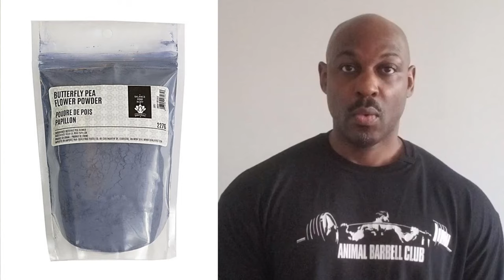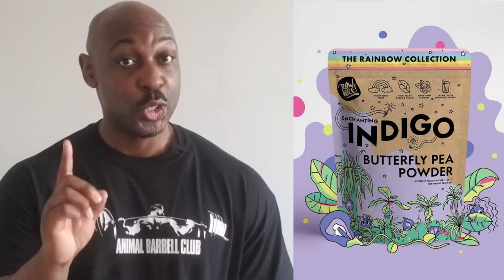What Are Butterfly Pea Flowers?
Maybe you've seen the butterfly pea flower before, but have you ever eaten it? Well, today let's dive into the world of this interesting plant and see what all the talk is about. Happy learning!

Timecodes:
00:00 - Intro
00:33 - What is it?
1:01 - Interesting Facts about the Flowers
1:32 - How are the Flowers Used?
2:16 - Butterfly Pea Flowers in the News!
2:37 - Butterfly Pea Flower Nutrition Facts
3:32 - Butterfly Pea Flower Health Benefits

- What is Blue Butterfly Pea (Clitoria Ternatea)?

- What Is Butterfly Pea Flower, and Does It Aid Weight Loss?

- How to Grow and Care For Butterfly Pea Plant

- Butterfly Pea Flower Is an Antioxidant-Rich Ingredient That Offers Benefits Way Beyond Turning Your Drink Blue

- Blue tea: 6 health benefits of the butterfly pea flower beverage

- 10 Wonderful Health Benefits of Drinking Butterfly Pea Flower Tea

- Butterfly Pea Flowers Market to Reach $102.4 Million by 2027